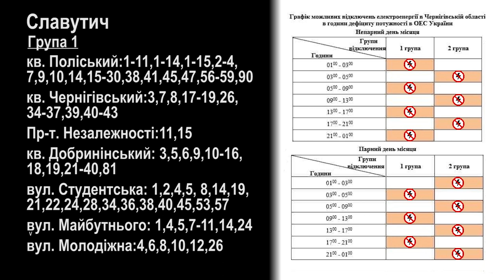«ЧОТИРИ ЧЕРЕЗ ЧОТИРИ» новий графік відключення електроенергії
Група 1
кв. Талліннський 3,5,8
кв. Ризький: 7-10,21-29
кв. Вільнюський:2-5,8,9,10-27
кв. Дніпровський:2,4,6,10
кв. Деснянський:3,5,7-9,13-19,21-26
кв. Печерський:1,2
кв. Київський:7,8,11-13,18-29,37-41,66-70
кв. Єреванський:3,4,15-20,38
кв. Бакинський:3,5-7,19-25,35
кв. Тбіліський:3,4
вул. Військових Будівельників:3
кв. Поліський:1-11,1-14,1-15,2-4,7,9,10,14,15-30,38,41,45,47,56-59,90
кв. Чернігівський:3,7,8,17-19,26,34-37,39,40-43
Пр-т. Незалежності:11,15
кв. Добринінський: 3,5,6,9,10-16,18,19,21-40,81
вул. Студентська: 1,2,4,5,8,14,19,21,22,24,28,34,36,38,40,45,53,57
вул. Майбутнього: 1,4,5,7-11,14,24
вул. Молодіжна:4,6,8,10,12,26
 Група 2
кв. Талліннський 4,6,7,9,10-33,33/3,34-38
кв. Ризький: 2,4,6,11-20
кв. Вільнюський:6,7,28-50
кв. Дніпровський: 9,11-44
кв. Деснянський:1,2,4,10-12,20
кв. Київський: 1-6,30-36,42,44-65,71-73,76-78
кв. Поліський:1,5,11,13
кв. Чернігівський:15,16,38
Пр-т. Незалежності:13,17
кв. Добринінський:1